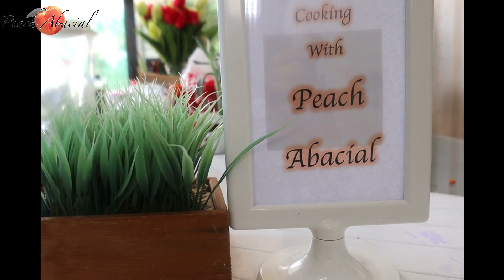Wag basta iprito ang Talong! Magugustuhan ng mga bata, Mura at Healthy With Pa-GIVE AWAY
Nasurprise ako sa lasa, masarap talaga. Talong with the twist! Try nyo na.
Gusto mo ng 1K pesos???
Baka gusto nyo din po ng Blessing, join my GIVEAWAY promo!!!
3 winners will get 1000 pesos.

Paano sumali?
3.) i-Like
4.) Mag-comment sa baba ng video at ilagay ang inyong Fb account name.
5.) I-share sa fb ang video na ito then tag 5 friends, lagay mo
6.) Follow me sa aking FB Page: Cooking ni Peach,

kapag naka 1k subscriber na, magstart na magraffle ng 3 winners of 1000 pesos each. (sayang din ito, pambili ng bigas at ulam) =)

Salamat po sa suporta nyo. God bless!

Camera use
Canon M50

Para sa aking mga lutuin, I’m not claiming that these are my own recipe. Yung iba po ay na-inspired lang din ako sa mga kakilala ko lalo na kay Tatay, Nanay, my sisteret Nene, ate Yeyi  and kay Papa my inlaws  at yung iba naman ay napanood ko din sa ibang food vlogger.

Dreams
🎵 Joakim Karud
 Sounds AT THE FAIR from
Music YT Video Library

Cinematic Horn

SoundEffectsFactory

talong recipe panlasang pinoy
talong recipe
talong with egg
talong with giniling recipe
Give away
raffle
Peach abacial
cooking ni peach
peach abacial vlogs
eggplant recipe
talong recipe
Lutong bahay
Holy week recipe
lenten season
food vlog
delicious food
Yummy food
tasty
canned recipe
budget meal
sulit na ulam
murang ulam
affordable meal
easy cooking
easy recipe
filipino food
panlasang pinoy
gulay na pinasarap
anong ulam ngayon?
anong masarap na ulam?
quick and easy
shrimp recipe
healthy food
easy breakfast
easy lunch